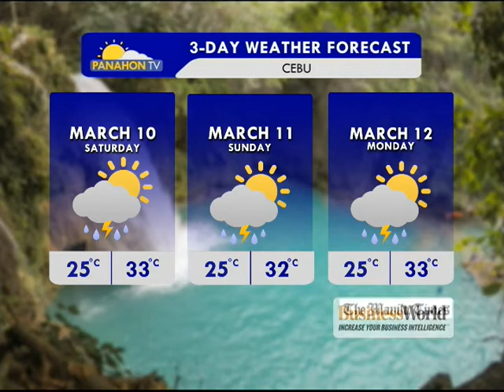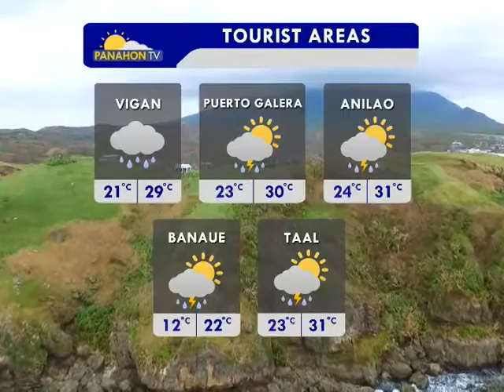Panahon.TV | March 9, 2018, 6:00AM (Part 3)